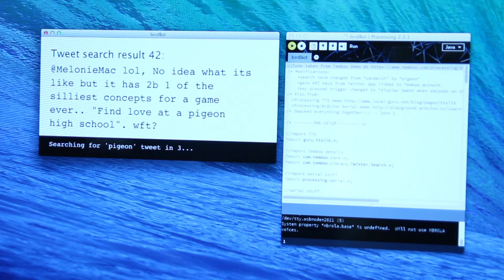BirdBot5000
A project by John Choi and Miranda Jacoby for Electronic Media Studio: Interactivity at Carnegie Mellon University.

BirdBot5000 is a pigeon that reads twitter posts about pigeons.

Programed with: Processing, Arduino, and Temboo.

Physically made with: Arduino circuit board, a servo, MakerBot, Blink(1), paper, metal screws, metal wire, and tape.